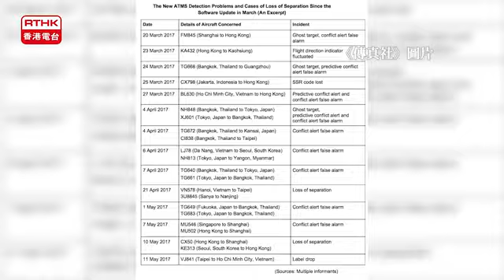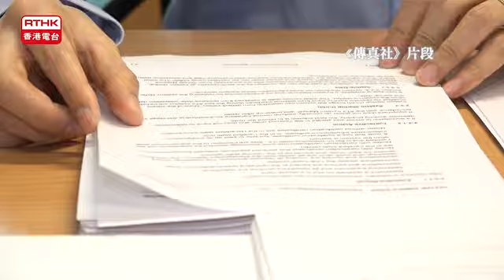香港電台 有空管人員指民航處 至少無公布兩宗飛行間距不足事故